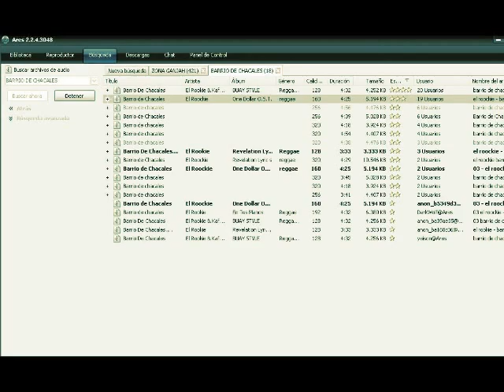JOC POLO FT SIN DREAD LOS TIEMPOS DE REGGAE ANTI- "ILLUMINATI"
prod by ( RI-K)